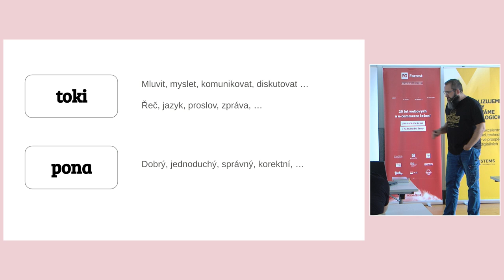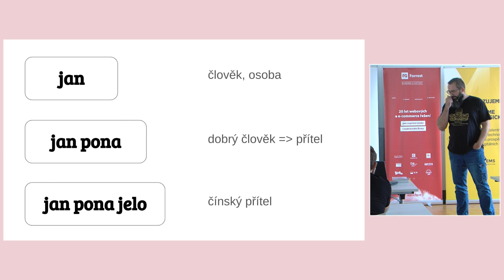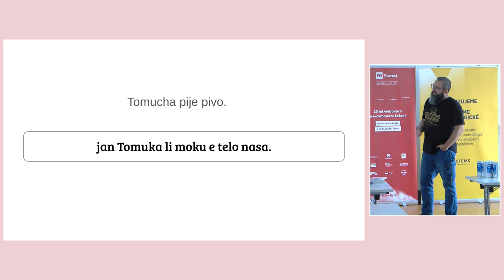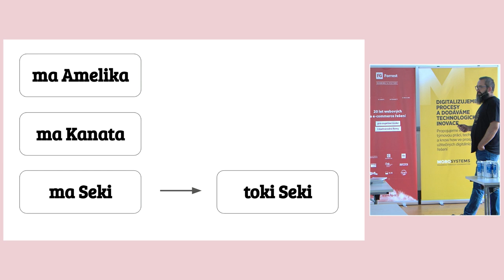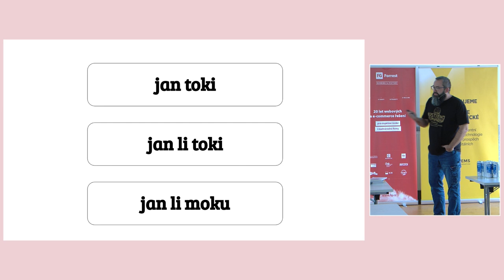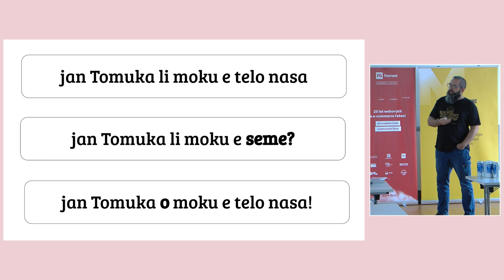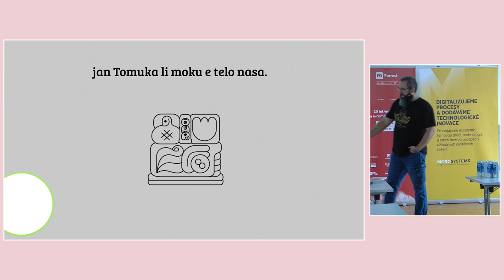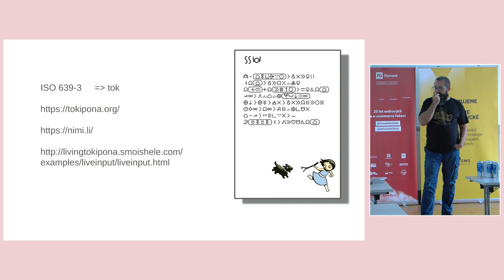jOpenSpace 2024 - Tomucha - Toki Pona: Jazyk dobra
Přednášející ve videu vysvětluje základy umělého jazyka Toki Pona, který vytvořila kanadská lingvistka Sonja Langová. Tento jazyk, podobný esperantu, má jen 120 slov a klade důraz na jednoduchost a minimalismus. Hned na začátku popisuje, jak některá slova mají širší významy, například „tok“ znamená nejen mluvit, ale i myslet, a „pona“ znamená jak dobrý, tak i jednoduchý.

Jazyk Toki Pona nemá komplexní gramatiku a používá jednoduché konstrukce větných členů. Přednášející vysvětluje, že věty jsou strukturovány striktně a například pořadí podmětu, přísudku a předmětu je vždy stejné. V Toki Pona nejsou komplikované hlásky jako „r“ nebo „h“, což usnadňuje jeho výslovnost. Vlastní jména se přepisují do povolené abecedy, a tak třeba jméno "Tomucha" se přepisuje jako "Tomuka."

Přednášející dále ukazuje, jak se skládají slova a věty v Toki Pona. Například pro slovo „pivo“ se používá spojení „bláznivá voda“ – „telo nasa“. Také vysvětluje, jak se tvoří otázky a rozkazy pomocí jednoduché úpravy věty, například přidáním slova „seme“ na místo neznámého prvku ve větě.

Zmíní také, že Toki Pona má vlastní znakovou řeč a písmo, kde každé slovo má svůj symbol nebo emoji. Ukazuje příklad věty „Tomucha pije pivo“, která je v Toki Pona složená do jednoduchých symbolů, a diskutuje o tom, jak se v tomto jazyce tvoří grafické věty.

Závěrem přednášející dodává, že Toki Pona má své příznivce mezi lingvisty a dalšími nadšenci, a poskytuje několik tipů na webové stránky, kde je možné se jazyk naučit nebo si přečíst překlady slavných děl, například Čaroděje ze země Oz v Toki Pona.